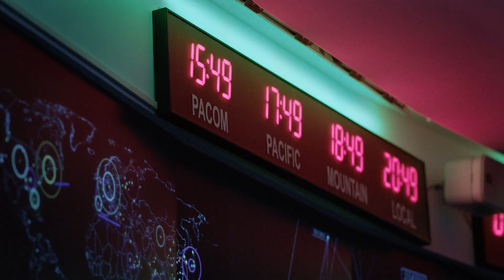Cybersecurity Specialists: Mission Critical Collaboration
The dynamic world of Cyber requires collaboration between skilled individuals of many different backgrounds. When it comes to Cyber, there really is strength in numbers.